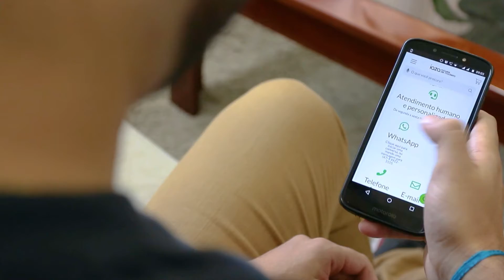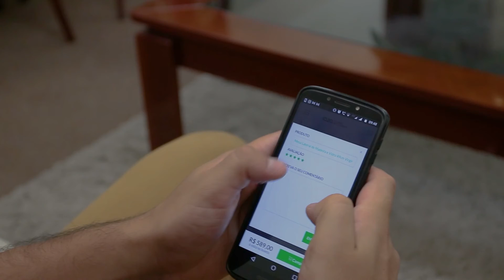Atendimento humanizado - Iaza Móveis de Madeira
Na Iaza nós priorizamos o atendimento personalizado, e isso só pode ser feito por PESSOAS! Conheça um pouco dos bastidores das nossas vendas online.